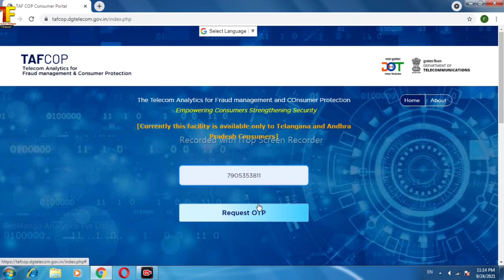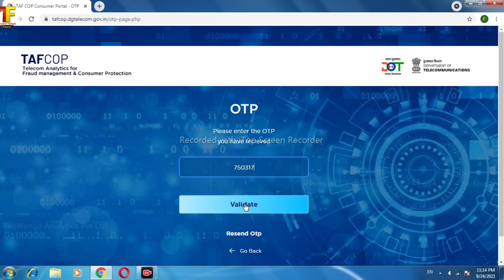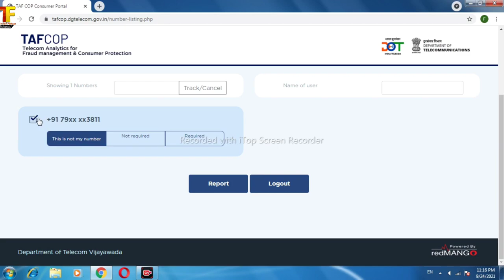अपने नाम की ID पर कितने SIM Card चल रहे हैं कैसे देखें | How Many Sim Card on my Adhar card.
My Gears

Online task that pays daily
Google earn money online free
Earn money online without investment for students
mere adhar card per kitne sim hain,
mere aadhar card par kitne sim hai,
mere aadhar card par kitne sim hai kaise pata kare,
mere aadhar card par kitne sim hai band kaise kare,
mere aadhar card par kitne sim hai kaise check karen
how many sim card on my adhar card,
how many sim card on my aadhar card,
how many sims on my aadhar card,
how to check sim card on my aadhar card,
how many sim cards on my aadhar,
how much sim in your aadhar card,
how many sim can be issued on my aadhar card,
how many sim card in my aadhar card,
how many sims in my aadhar card,

Don’t stop | Dream big